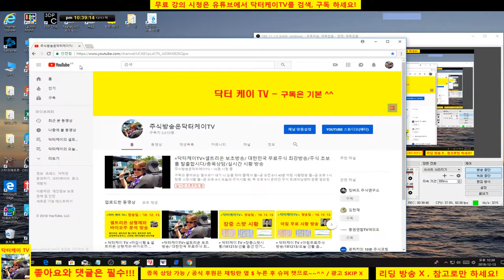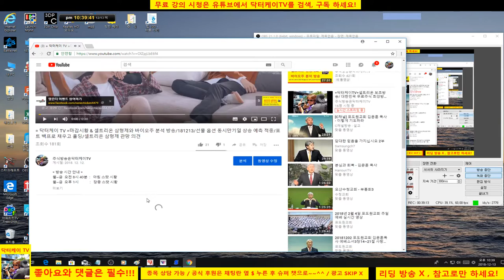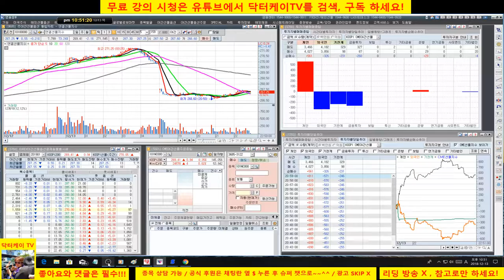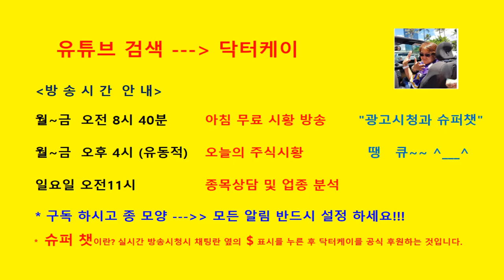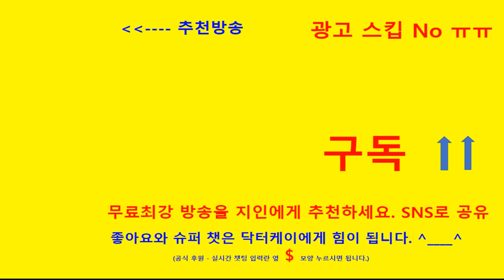= 닥터케이 TV =온라인 주식트레이닝 센타/181213/분봉매매 강의/크루드오일로 일당 이십만원 벌기